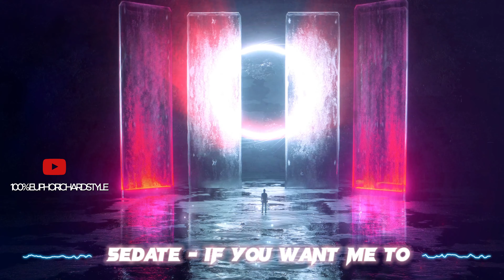5edate - If You Want Me To [Euphoric Hardstyle]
Artist: 5edate
This channel is not for commercial purposes.
This channel is to introduce and promote Euphoric Hardstyle.
On this channel, only the best (in my opinion) Euphoric Hardstyle tracks.
Join the Euphoric Hardstyle community.
If you are unhappy about me uploading your track, message me and I will remove the video as soon as possible!
Peace for everyone ;)

✅ Music for the car
✅ Music for workouts and the gym
✅ Music for a walk
✅ Music for all occasions

hardstyle, euphoric hardstyle, hardstyle remix, hardstyleofchoice, euphoric & melodic hardstyle, melodic hardstyle